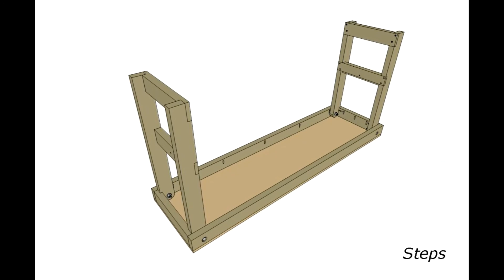Folding Workbench (Mesa de Trabajo Pleglable)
The Foldable Workbench. Strong, stable easy to fold up and carry around.
(Mesa de trabajo plegable. Rigida, estable y facil de plegar para llevar a cualquier lugar)